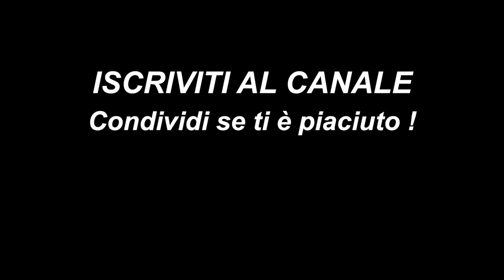WOMEN AND MARTIAL ARTS - MOTIVATIONAL VIDEO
Small tribute to the world of women who, in addition to demonstrating their strength in everyday life as women, also decide to start practicing MARTIAL ARTS and COMBAT SPORTS, achieving results that are nothing short of enviable.
 Very strong and determined they prove their value not only in words but also in deeds.
 Whether you practice Karate, judo, MMA, BJJ or Muay thai, enjoy this motivational video in tribute to warrior women.

 Good workout !

Piccolo tributo al mondo femminile  che oltre a dimostrare la loro forza nella vita di tutti i giorni in quanto donne , decidono anche di iniziare la pratica delle ARTI MARZIALI e degli SPORT DA COMBATTIMENTO , raggiungendo risultati a dir poco invidiabili.
Fortissime e determinate dimostrano i loro valore non solo a parole ma anche con i fatti.
Che pratichiate Karate , judo , MMA , BJJ o Muay thai , godetevi questo video motivazionale in tributo alle donne guerriere.

Buon Allenamento !